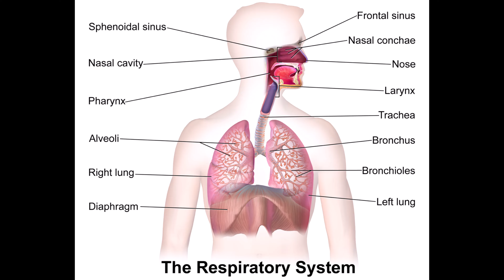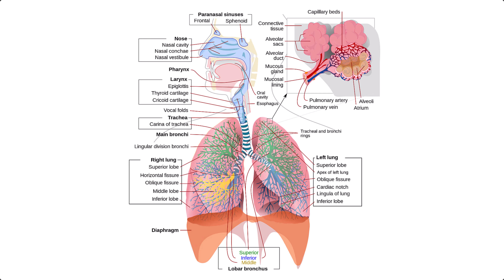Introduction to the Respiratory System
An introduction to the respiratory system in ASL.

The contents of this video were developed under a grant (H160D210007) from the Department of Education. However, those contents do not necessarily represent the policy of the Department of Education, and you should not assume endorsement by the Federal Government. (Authority: 20 U.S.C. 1221e-3 and 3474).

Promoting Equity in Healthcare Interpreting PEHI
Idaho State University and Gallaudet University, 2024 @PEHIRSA